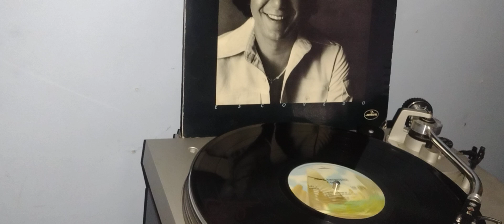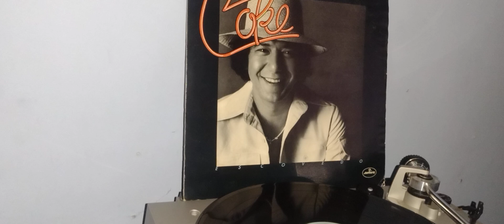WHY CAN'T WE BE LOVERS?....Mr. Coke Escovedo feat. Mr. Calvin Tillery & Ms. Linda Tillery 7-29-2024